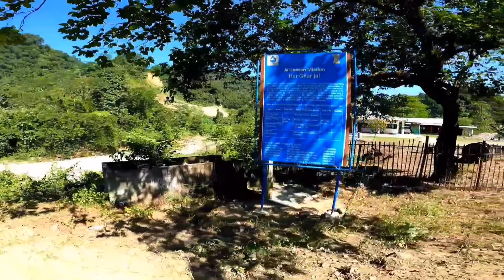Royal Enfield One Ride 2021 | Sunday Ride | 26-09-21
On the day of 26th September 2021 i have joined Royal Enfield One Ride with my buddy Tousif as a pillion rider and i am very happy to share this video with you all.